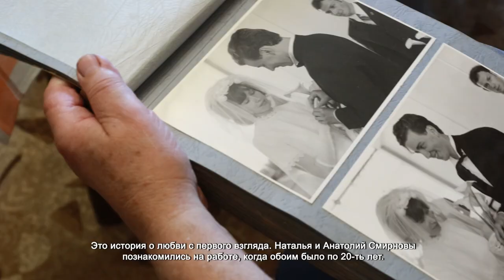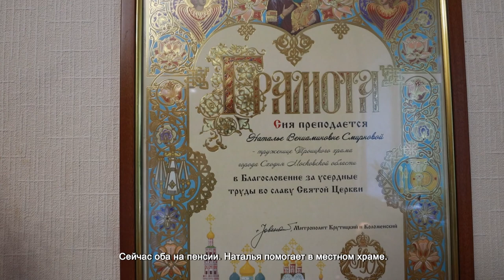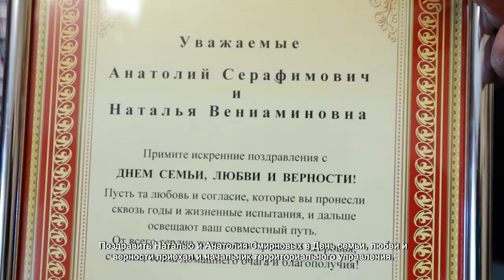УЖЕ ПОЛВЕКА В БРАКЕ НАТАЛЬЯ И АНАТОЛИЙ СМИРНОВЫ